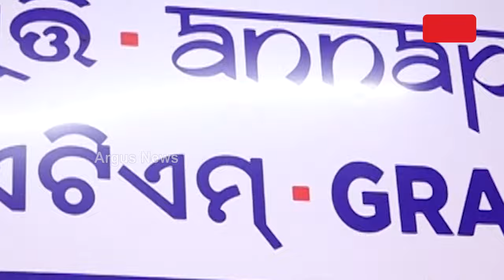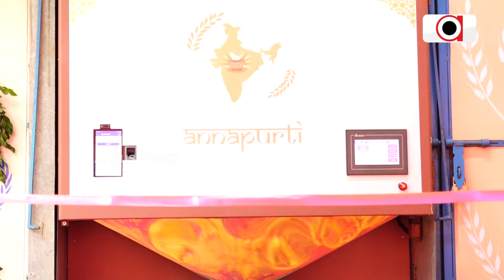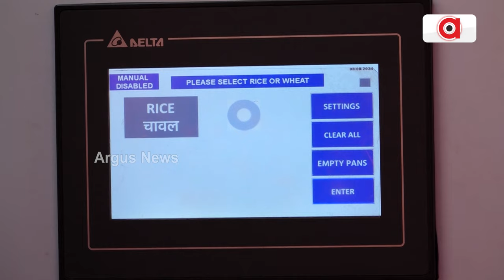ଟଙ୍କା ଭଳି ମେସିନରୁ ବାହାରିବ ରାସନ ଚାଉଳ || Rice ATM || Bhubaneswar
ଟଙ୍କା ଭଳି ମେସିନରୁ ବାହାରିବ ରାସନ ଚାଉଳ। ରାଜଧାନୀରେ ଖୋଲିଲା ଦେଶର ପ୍ରଥମ ରାଇସ୍ ଏଟିଏମ୍। ନିଜ କାର୍ଡ ନମ୍ବର ସହ ଥମ୍ବ ସ୍କାନ କରି ଏଟିଏମରୁ ଚାଉଳ ନେଇପାରିବେ ହିତାଧିକାରୀ। ଆଗାମୀ ଦିନରେ ସବୁ ଜିଲ୍ଲା ଆଉ ବ୍ଲକରେ ରାଇସ୍ ଏଟିଏମ୍ ଖୋଲିବାକୁ ଲକ୍ଷ୍ୟ।
argusnews riceATM innovative EasyProcess Bhubaneswar OdishaNews Argus News is Odisha's fastest-growing news channel having its presence on satellite TV and various web platforms. Watch the latest news updates LIVE on matters related to education & employment, health & wellness, politics, sports, business, entertainment, and more. Argus News is setting new standards for journalism through its differentiated programming, philosophy, and tagline 'Satyara Sandhana'.